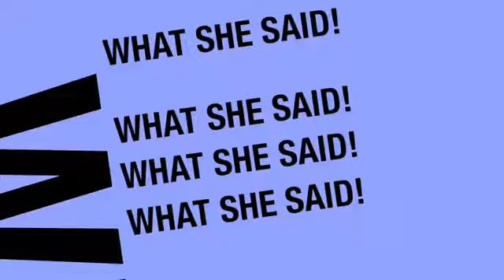The Legal Beat February 20, 2016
Neuberger & Partners LLP is a premier Canadian criminal defence firm located in Toronto. Our lawyers have the determination, experience and knowledge that come with more than two decades of criminal defence practice.